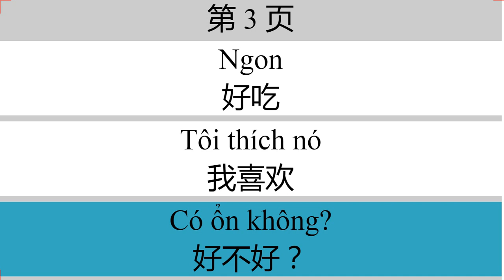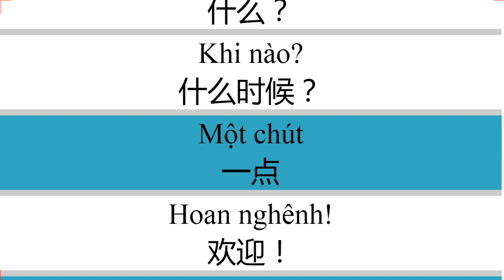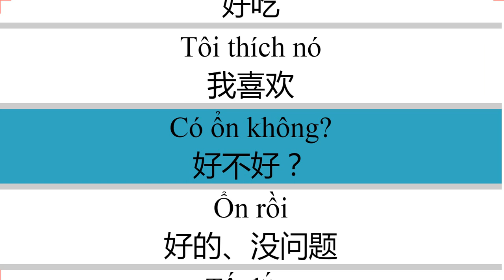越南语日常用语短句